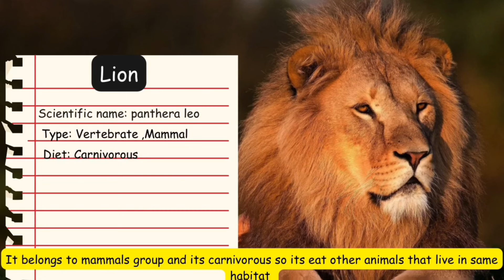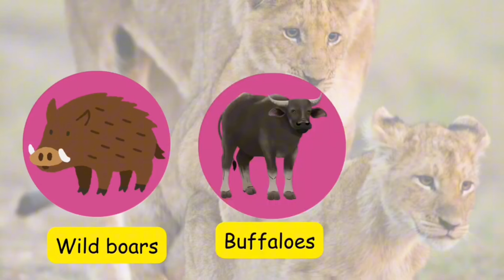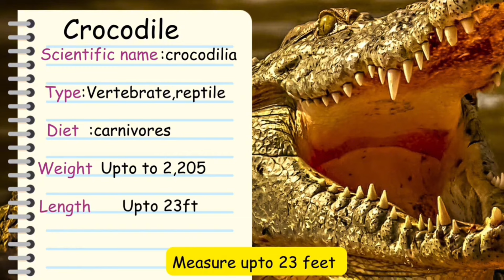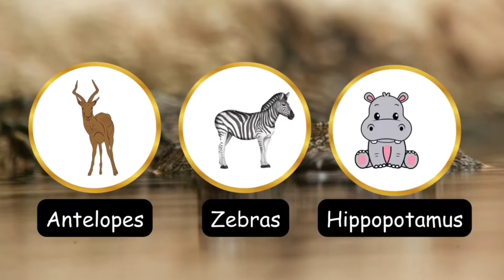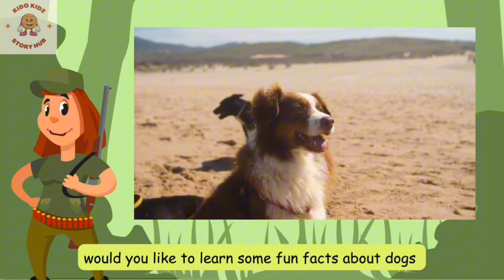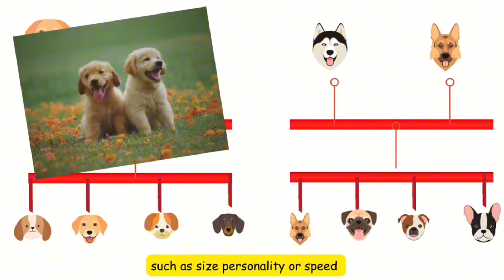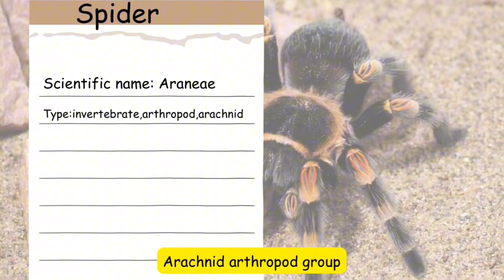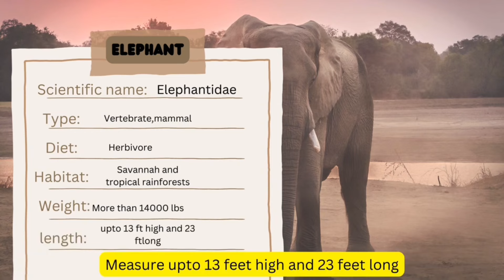All About Animals| Learn about animals| lion,Tiger,Elephant,crocodile,spider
Here are short descriptions of each animal:

1. Lion:
The lion is a majestic big cat with a shaggy mane and a powerful roar. Known as the "king of the jungle," lions are skilled hunters and social animals that live in prides.

2. Crocodile:
The crocodile is a ancient predator with a long, armored body and a deadly snap. These carnivores lurk in the water, waiting for unsuspecting prey to come close, and then strike with lightning-fast speed.

3. Elephant:
The elephant is a massive, intelligent mammal with a long trunk, tusks, and a memory that never forgets. Elephants roam the savannas and forests, using their trunks to communicate, eat, and protect their herd.

4. Dog:
The dog is a loyal and playful companion animal, known for its wagging tail and joyful bark. Dogs come in all shapes and sizes, from tiny Chihuahuas to massive Great Danes, and are often trained to assist humans in various tasks.

5. Spider:
The spider is a tiny, eight-legged arachnid that weaves intricate webs to catch its prey. With a wide range of species, spiders can be harmless or venomous, and are often found in dark corners, waiting for unsuspecting flies to get caught in their sticky traps.